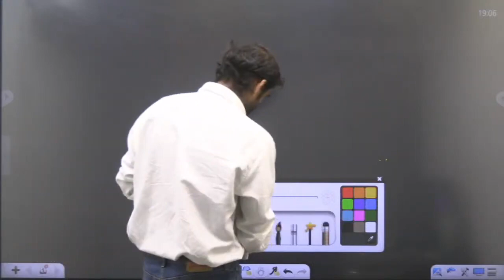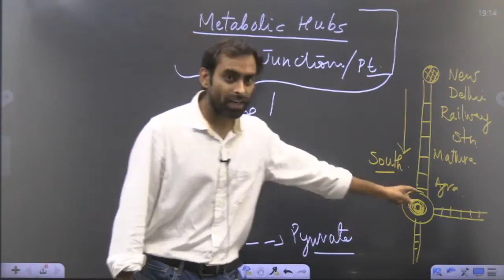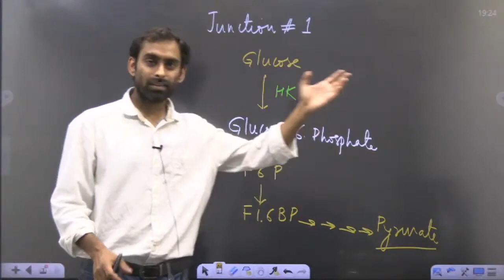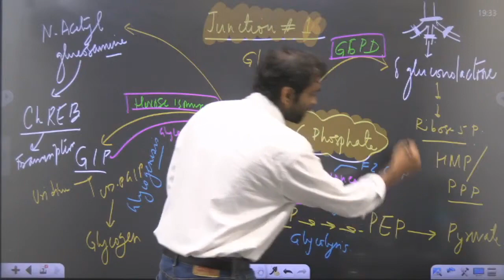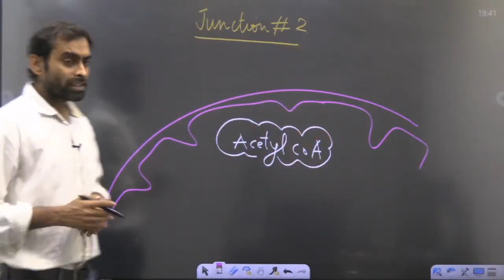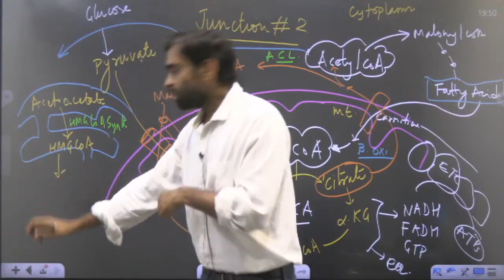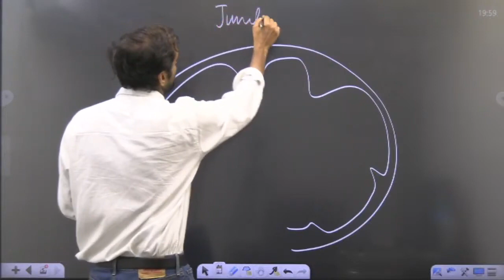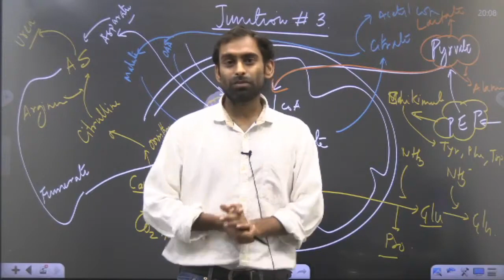Concept of Hubs in Metabolism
This the fifth video of the series metabolism, and here you will be introduced about the concept of hubs in metabolism. Three important hubs of glucose metabolism which connect with other metabolic pathways have been described here.